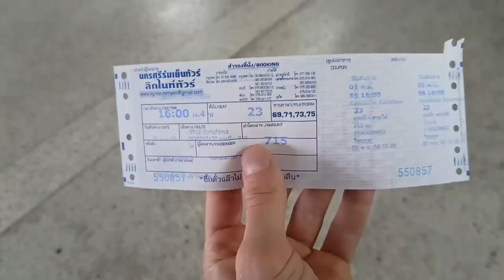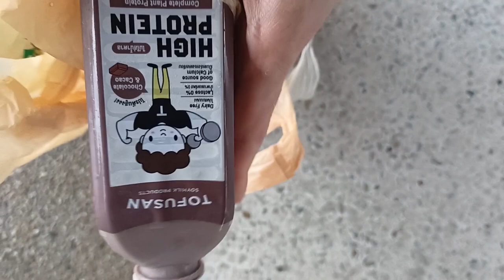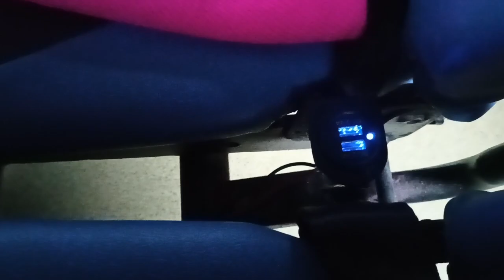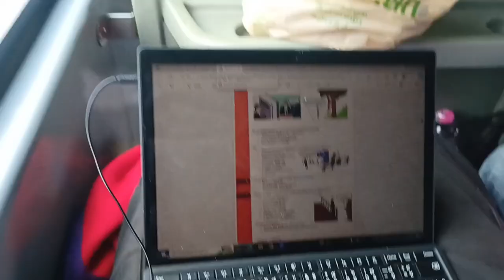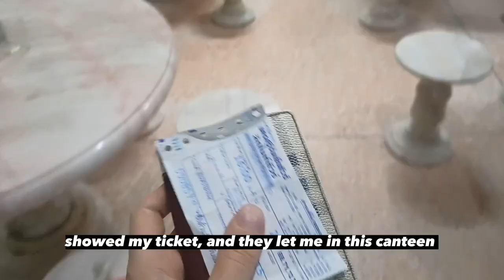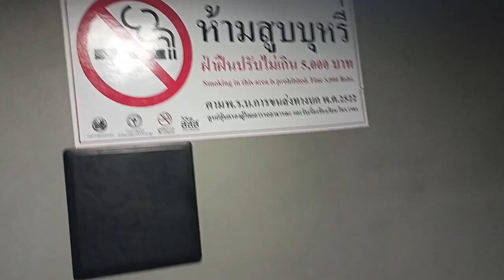I took the Krabi Bangkok bus for $22. Here's what happened...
I took a sleeper bus to Bangkok from Krabi for $22.

I'd say the value for money was pretty good. There were a couple of stops, and I even managed to get some food for free, and also snacks. There was a toilet on the bus, which is great.

What I didn't like was that the seat was not really comfortable for sleeping, my backbone hurt again after the trip! And it took a little longer than expected. Other than that, this could be an option to save some money.